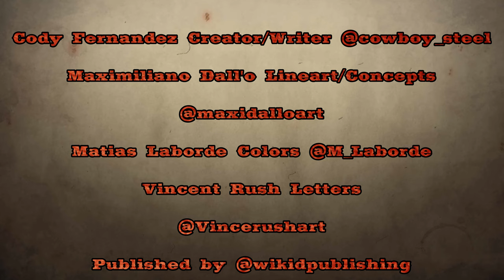Jack Irons Steel Cowboy Fan Commercial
Cody Fernandez Creator/Writer @cowboy_steel

Maximiliano Dall'o Lineart/Concepts

Matias Laborde Colors @M_Laborde

Vincent Rush Letters

Published by @wikidpublishing